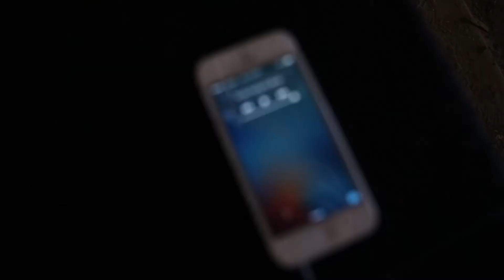Sealed Our Fate - To Die Trying [Behind The Scenes]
Recording: Andrew Kite at Against The Grain Studios
Mastering: Tony 'Jack The Bear' Mantz at Deluxe Mastering
Videography: Benjamin Powell at Lightreel